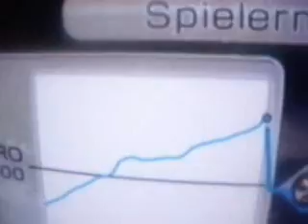Wii Sports: Golf: Expert (Profi): -4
WR: -6 (?)

Theoretisch bestmögliches Ergebnis: -7 (-8?)